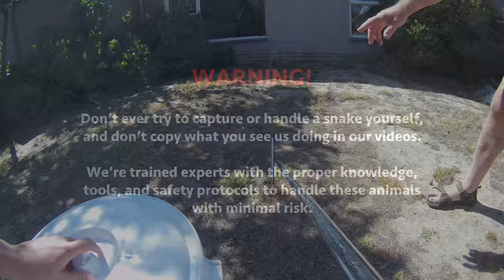Mole Snake Rescued Near Melkbosstrand (20180118)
Mole Snake (Pseudaspis cana) - non-venomous, but can inflict a painful bite.

*Please click on the button below to "Share" this post!*

A neighborhood watch member in Melkbosstrand saw this big Mole Snake entering a resident's garden, then called me to remove it.

Mole Snakes are found in a variety of habitats, even mountainous regions and deserts, but they're particularly common in sandy scrub-covered and grassveld regions.

They spend most of their time underground, pushing their way through soft sand in search of moles and other rodents. Viviparous, they give live birth to anywhere between 25-50 babies in late summer.

Interestingly, juvenile (young) mole snakes have a variety of patterns and colors that they lose completely once they reach adulthood.